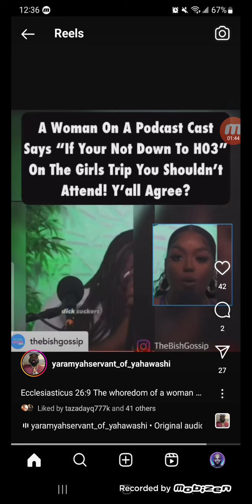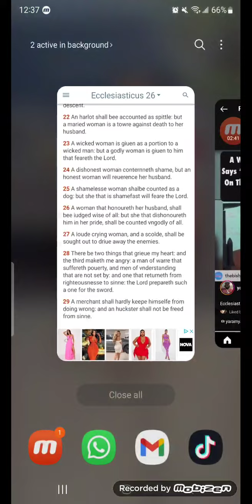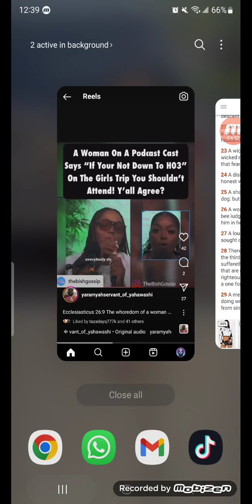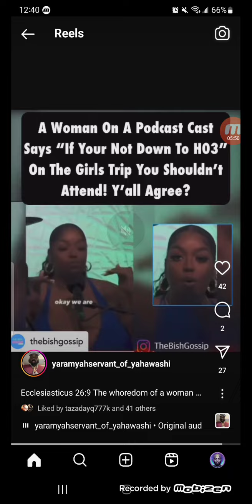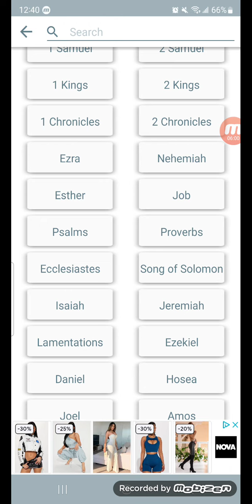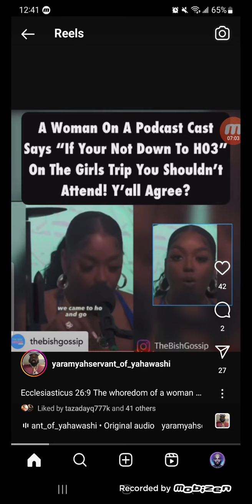This Is Disgusting Completely We NEED YAHAWASHI